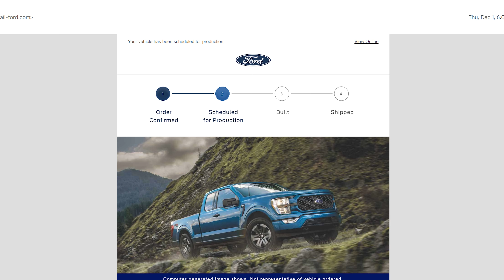It's Happening. You won't believe what car I bought next!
Check out Ron on Instagram! @ronesfandiari

SONY Mirrorless Cameras
Razer PCs